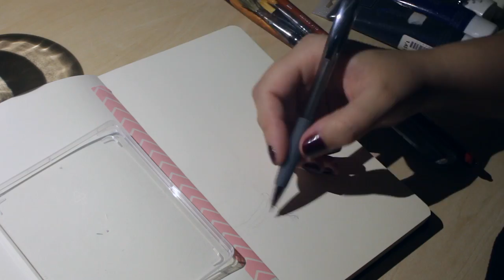Half Face Portrait Painting